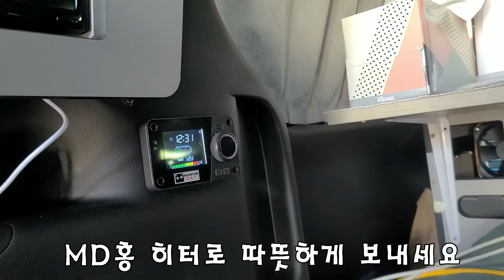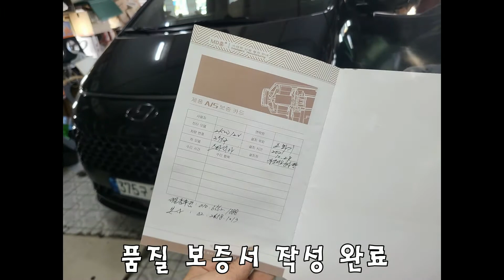스타리아 차량 2022년형 MD홍 무시동 히터 시공 작업 서울장착점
안녕하세요 카오디오 공사판 입니다
이번 차량은 현대 스타리아 차량
제품
-2022년형 MD홍 무시동 히터
-2KW 12V 연료는 경유사용
-차량 연료 탱크에 시공하여 드립니다.
-전원은 회원님께서 사용 중이신 파워뱅크에 연결

제품 시공 작업은 100% 예약으로만 진행 드리고 있습니다.
서울 양천구 남부순환로 560 서울 장착점
카오디오 공사판 입니다.